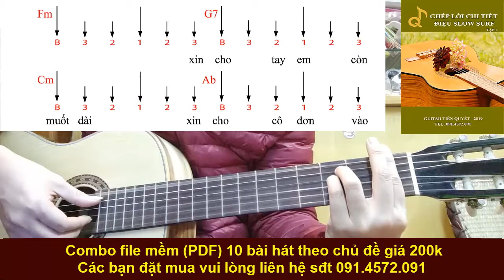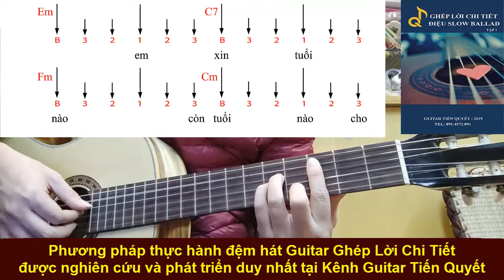CÒN TUỔI NÀO CHO EM - Hướng Dẫn Guitar Ghép Lời Điệu Slow Rock